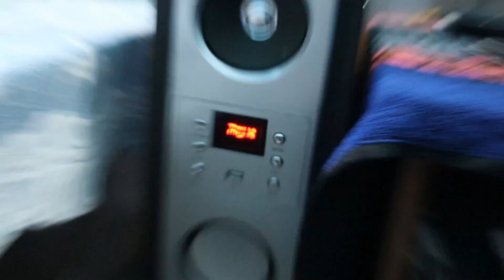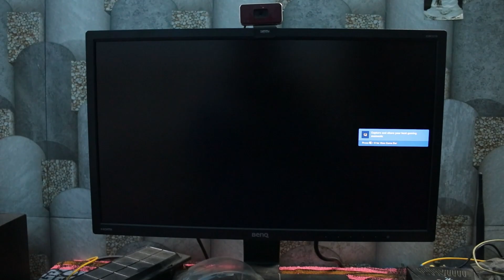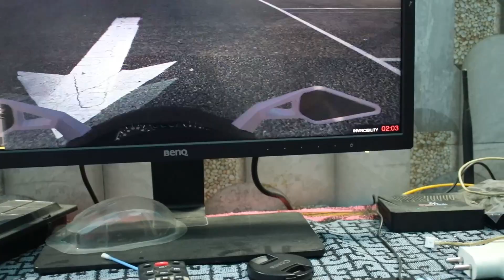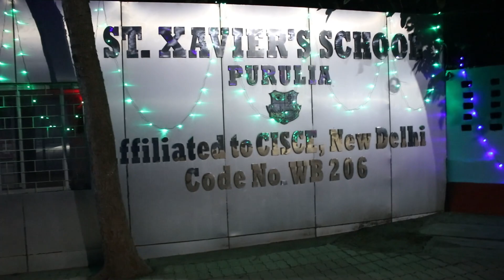DAY BEFORE CHRISTMAS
HI EVERYONE, MY NAME IS AKASH. IN THIS VIDEO, I AM GOING TO SHOW YOU THE DECORATION OF THE CHURCHES BEFORE CHRISTMAS.

JAI HIND